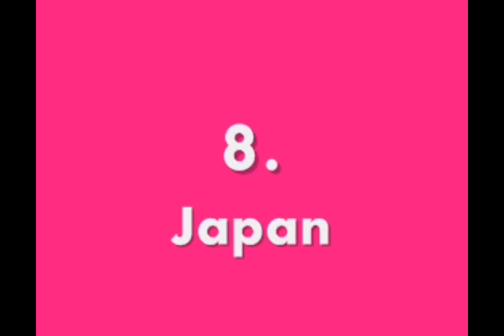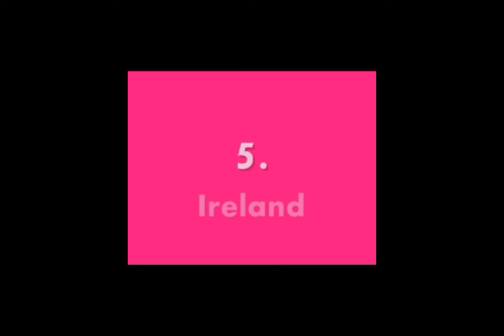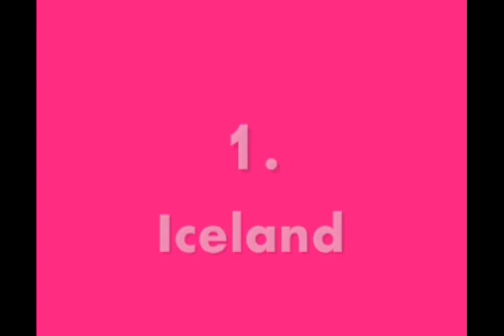Top 10 - BEST COUNTRIES TO BE A WOMAN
The ten best and safest countries for women. Measures of well-being include life expectancy, education, purchasing power and standard of living. Not surprisingly, the top 10 countries are among the world's wealthiest.

1. Iceland
2. Norway
3. Australia
4. Canada
5. Ireland
6. Sweden
7. Switzerland
8. Japan
9. Netherlands
10. France